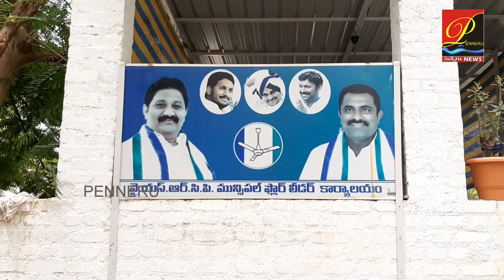5వ వార్డు కౌన్సిల‌ర్ ఆధ్వ‌ర్యంలో YMR Colony లో ఘ‌నంగా MP పుట్టిన‌రోజు వేడుక‌లు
5వ వార్డు కౌన్సిల‌ర్ ఆధ్వ‌ర్యంలో వైఎంఆర్ కాల‌నీలో ఘ‌నంగా ఎంపీ పుట్టిన‌రోజు వేడుక‌లు